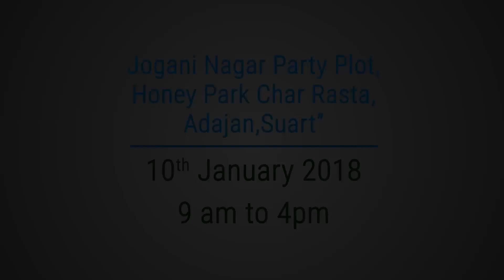International Kite Festival @ Surat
The first festival of 2018 is here with all its magnificence and winds of joy….
Here's throwback 2017